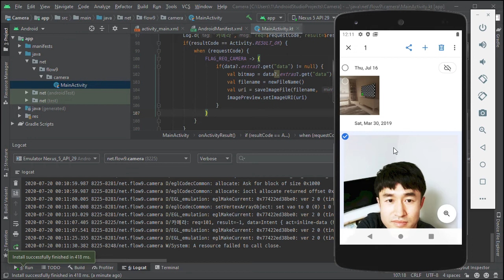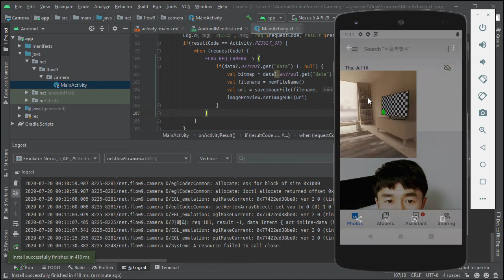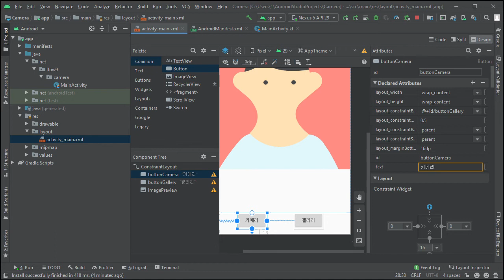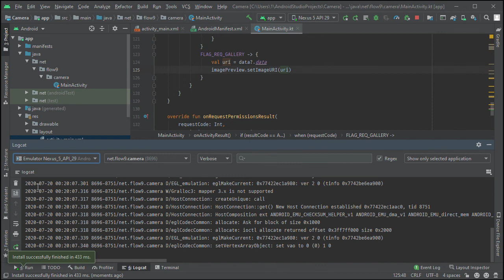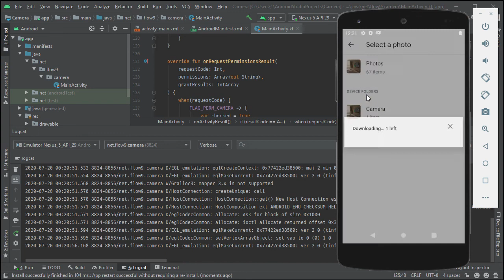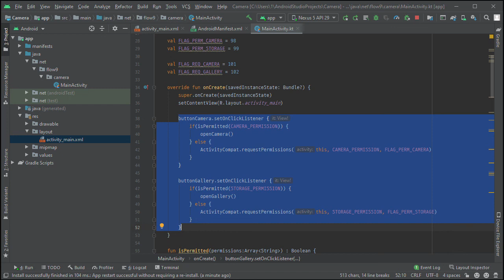[코틀린 안드로이드 기초 강의_28] Android 갤러리 사용하기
※ 이 동영상은  『이것이 안드로이드다 with 코틀린』 책 내용을 토대로 제작되었습니다.

※ 이번 강의에 주요 학습 내용 Android 갤러리
__촬영한 사진 저장하고 갤러리에서 사진 가져오기